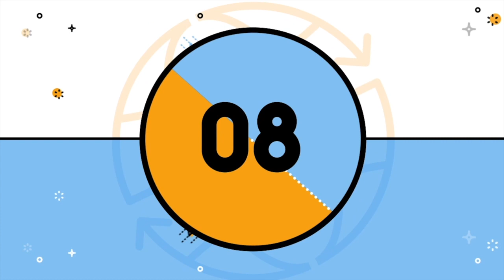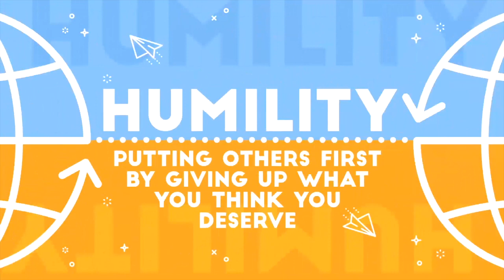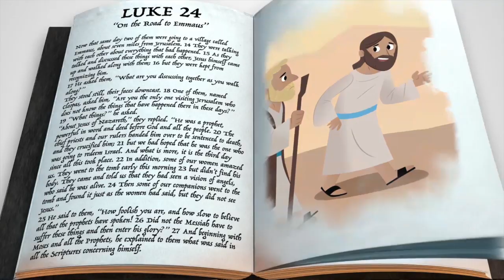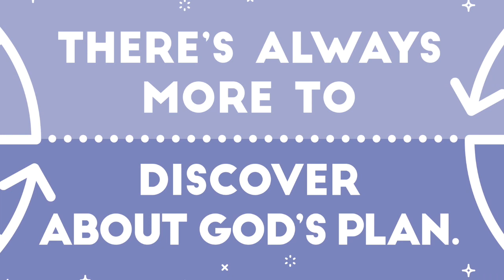Salt Kids Online: 26th April - Seniors